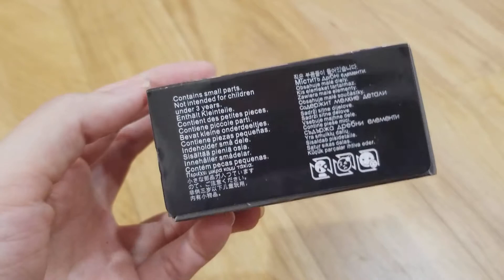開箱 DECOOL 鋼鐵俠 超級英雄 0168 03417